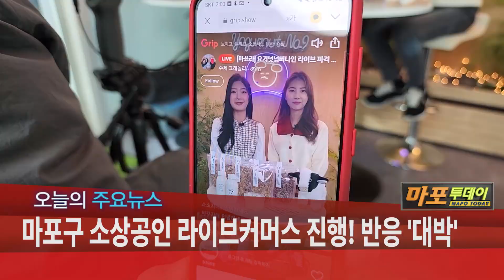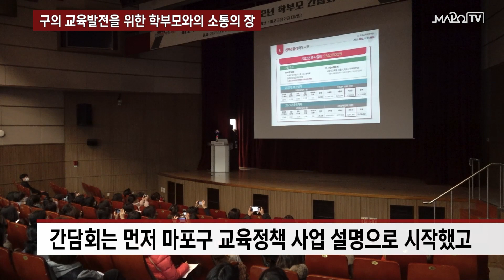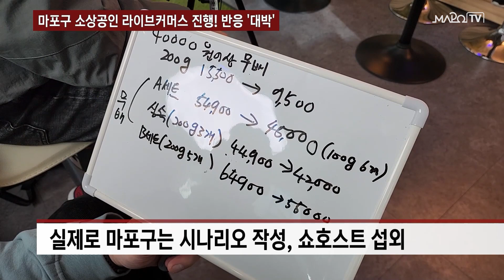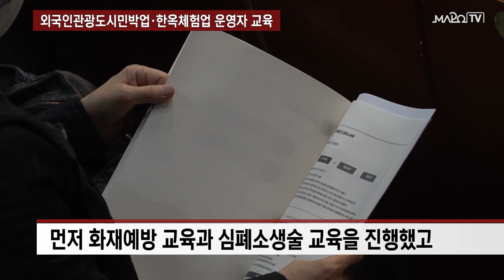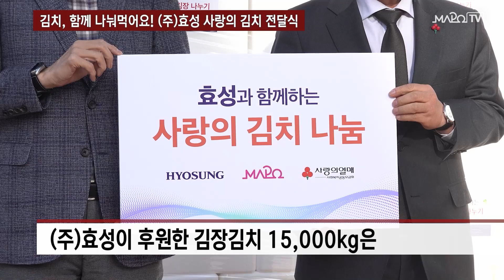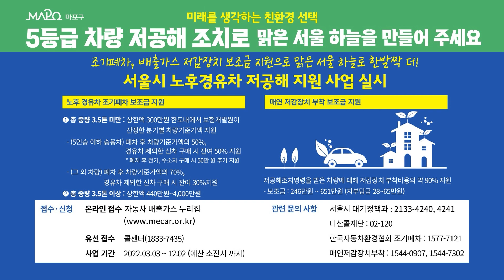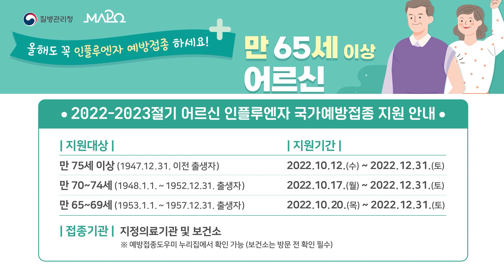구의 교육발전을 위한 학부모와의 소통의 장 外 / 마포투데이 (22. 12. 5)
00:00​​​​​​ ~ 00:53 헤드라인
00:54 ~ 02:02 구의 교육발전을 위한 학부모와의 소통의 장
02:03 ~ 03:48 마포구 소상공인 라이브커머스 진행! 반응 '대박'
03:49 ~ 05:10 외국인관광도시민박업·한옥체험업 운영자 교육
05:11 ~ 06:18 김치, 함께 나눠먹어요! (주)효성 사랑의 김치 전달식
06:19 ~ 07:10 클로징 멘트
07:11 ~ 08:19 ​마포구 안내